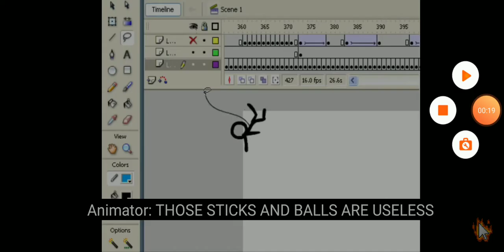Pongo Bites Victim